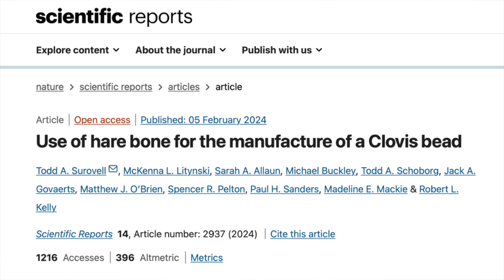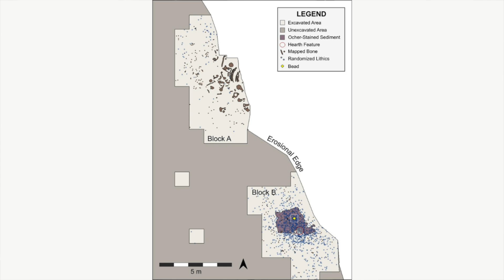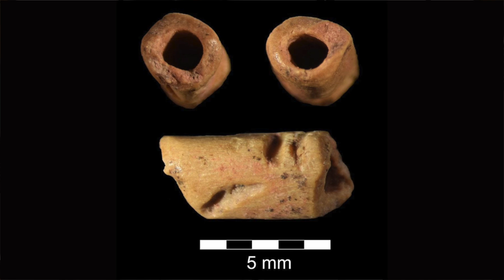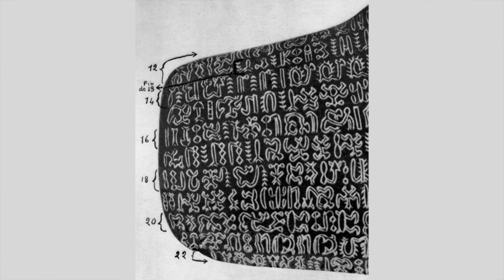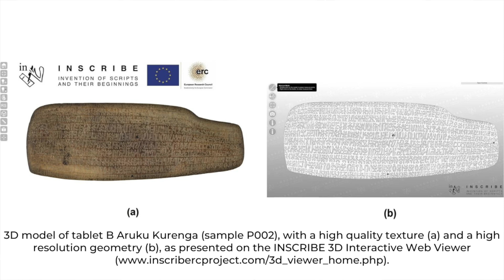12,940 YEAR OLD Bone Bead Found At MAMMOTH Site In WYOMING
In this week's ancient history news my headline story is about the discovery of an Ice Age bead in Wyoming that was created by the Clovis culture and is one of the oldest such artefacts found so far in the Americas. I then discuss new radiocarbon dates for wooden plaques from Rapa Nui that are etched with the mysterious Rongorongo script and how DNA data analyses show that Neolithic farmers wiped out the hunter-gatherer population of Denmark.

00:00 Introduction
00:41 Archaeologists discover ancient tubular bone bead in Wyoming
04:46 New radiocarbon dates published on the Rongorongo script
09:30 Research shows Scandinavia’s Neolithic farmers wiped out the hunter-gatherer population

✨  REFERENCES

Lund University (2024). Scandinavia's first farmers slaughtered the hunter-gatherer population, DNA analysis suggests,’ Phys Org, 12 February.

Ferrara, S., Tassoni, L., Kromer, B., Wacker, L., Friedrich, M., Tonini, F., Lastilla, L., Ravanelli, R. and Talamo, S. (2024). The invention of writing on Rapa Nui (Easter Island). New radiocarbon dates on the Rongorongo script. Scientific Reports, 14(1), p.2794.

✨  PHOTOGRAPH CREDITS

Google Earth
Location pin of Easter Island

Images and diagrams about the tubular bead, credit: Surovell, T. A., et al., in the paper referenced above.
Images and diagrams about the Rongorongo script, credit: Ferrara, S., et al., in the paper referenced above.
Dataset from DNA research in Denmark, credit: Allentoft, M., E.

Neolithic tomb in Denmark, credit: Pugilist
Yamnaya migrations, credit: Joshua Jonathan

Photographic negative of Tablet B, credit: Trocadero Museum

Woolly mammoths, credit: Mauricio Antón

Moai at Rano Raraku, credit: TravelingOtter

Public domain
Close-up of some of the script on the Small Santiago Tablet
Tablet B, Aruku Kurenga
Petroglyphs